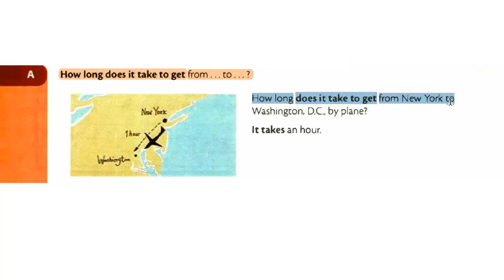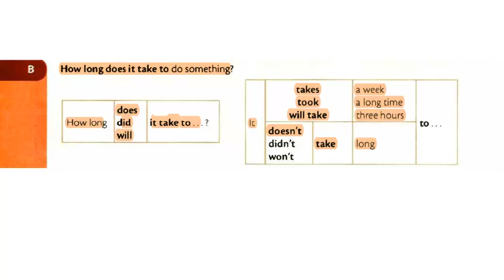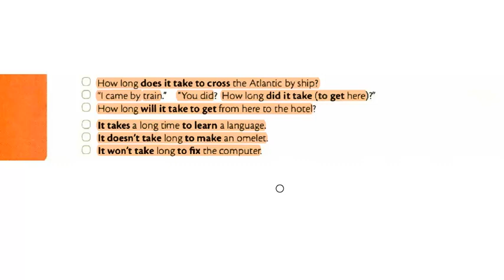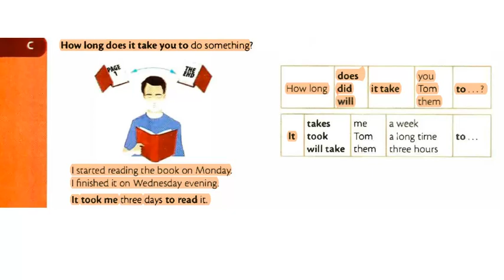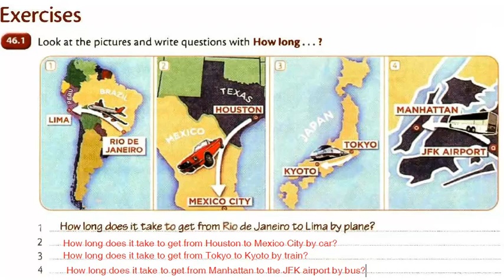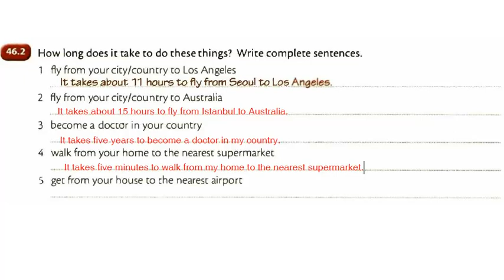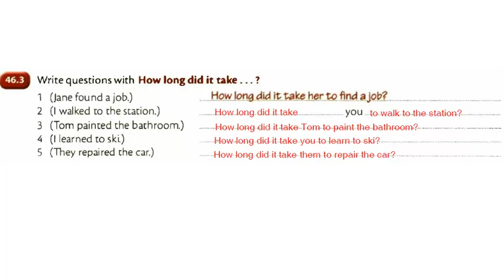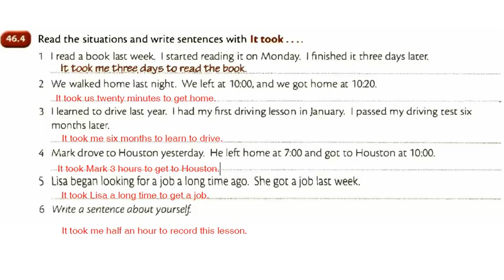ingilizce ders video 46